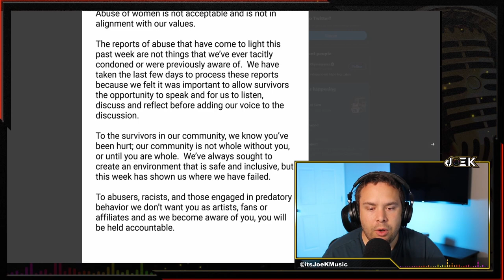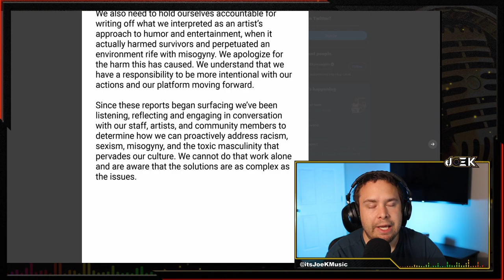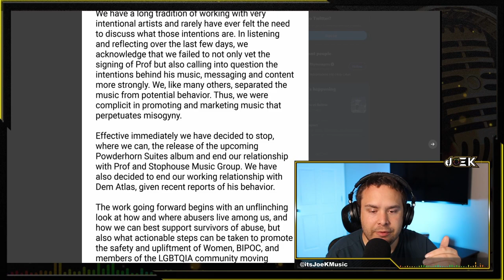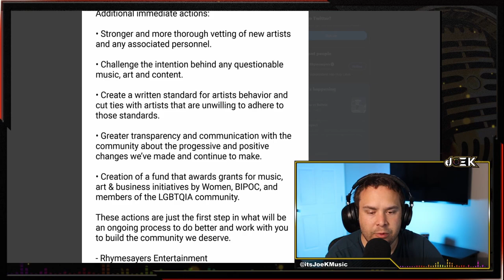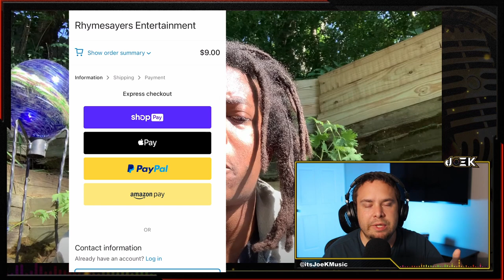DEM ATLAS Says RHYMESAYERS Lied | Still Signed to Label | Allegations Are FALSE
Rhymesayers aka RSE, home for artists such as Atmosphere, Brother Ali, Aesop Rock, Dem Atlas, Prof, and several others put out a statement in June 2020 stating that due to allegations, Dem Atlas and other artists were dropped from the label. Dem Atlas put out a video a few days ago stating it was not true, he is still signed to Rhymesayers, and the allegations were false.

Check out Joe K on Spotify, iTunes, Amazon Music, and all other music streaming services!